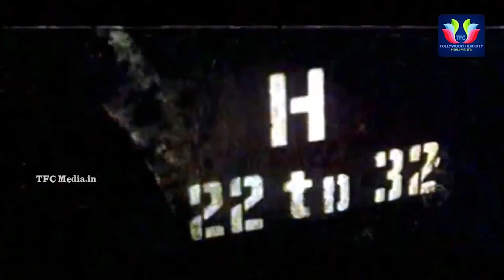Jabardasth Telugu Back to Back Comedy Scenes Vol.70 | TFC Comedy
Watch & Enjoy Jabardasth Telugu Back to Back Comedy Scenes.